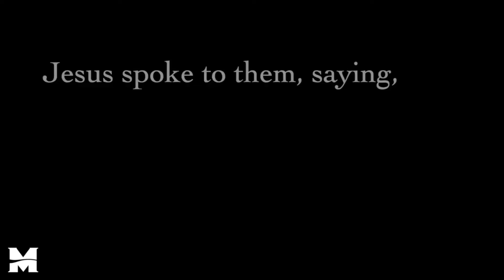camp presentation with narration final